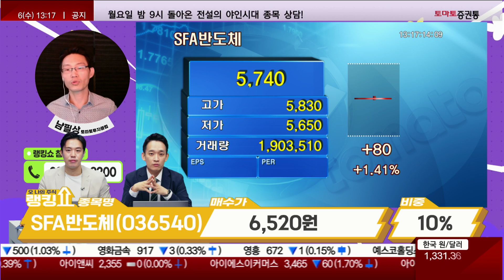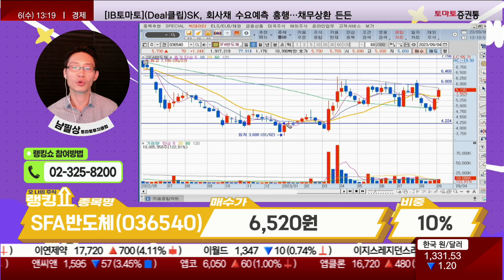종목진단과 목표가는? / SFA반도체(036540) / 모아가는 전략